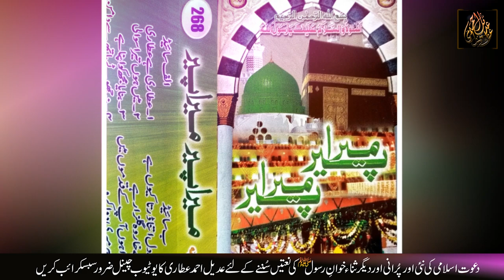5. Tera Karam Hai Zat e Bari Attari Hon || Album. Peer Mera Peer Mera || Muhammad Arif Attari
Tera Karam Hai Zat  Bari Attari Hon Attari
Naat Khawan :       Muhammad Arif Attari
Album :                      Peer Mera Peer Mera

Attari Hon Attari
Attari Hail Attari
Piya piya Attar piya
Attar Lajpal
Peer Mera Peer Mera
Mare Peer di Har dam Khair Huway
Arif Attari
Arif Qadri